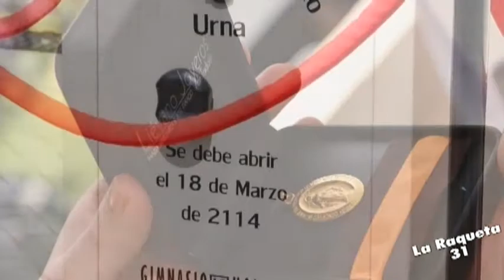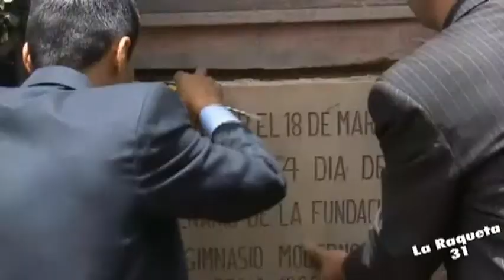Centenario del Gimnasio Moderno